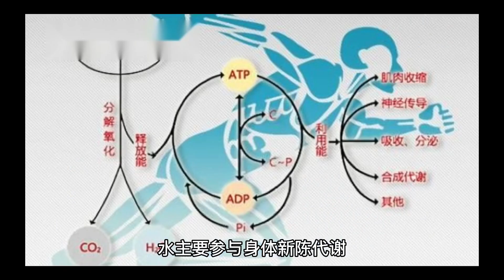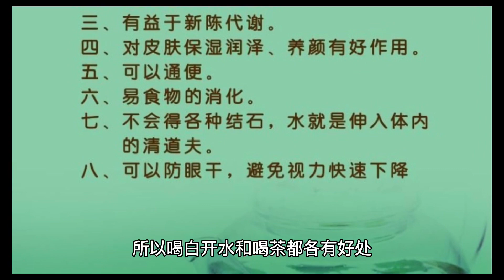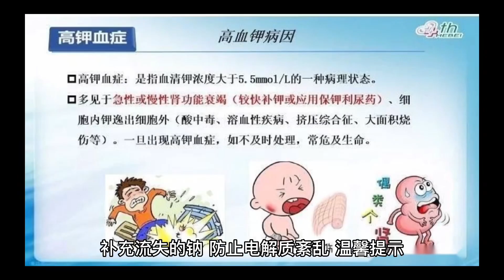长期喝白开水与长期喝茶的人，谁的身体更健康？